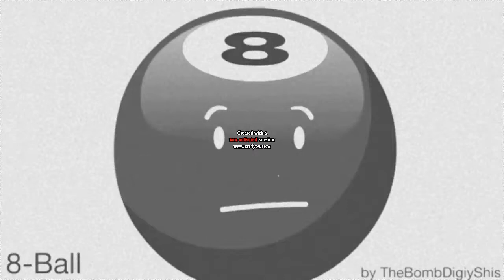BFDI Auditions Complete Tween Glitch